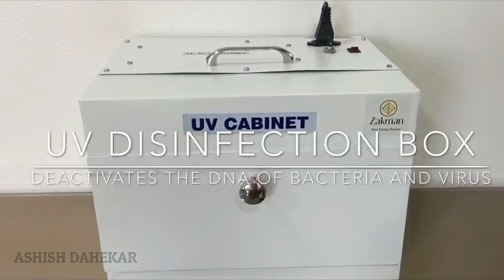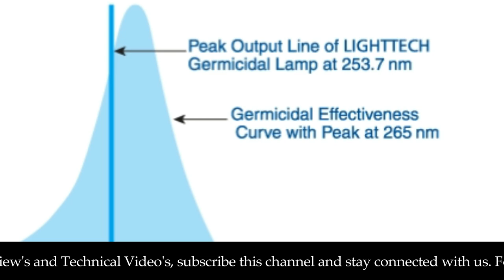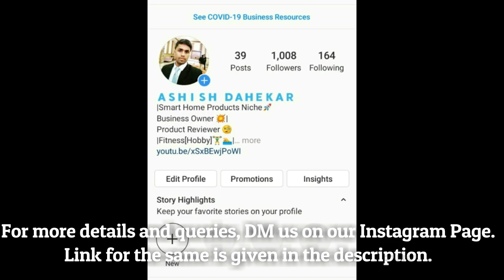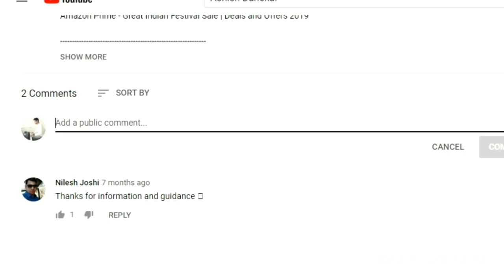🔥अब होगा UV Sterilizer Machine / Box से Food, Mobile Sanitize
UV Sterilizer is high in demand as UV light sterilizer machine is safe to use for sanitation of food by disinfecting food. This UV sterilizer box is very safe to use.

Supplier Details : Zackman Tech, Mumbai : Mb: 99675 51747